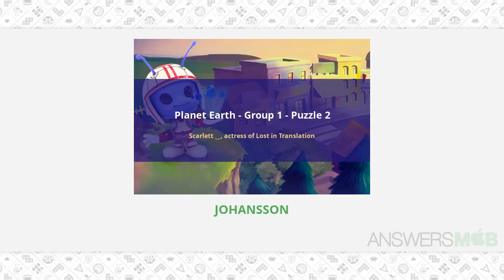CodyCross - Planet Earth - Scarlett __, actress of Lost in Translation - AnswersMob.com